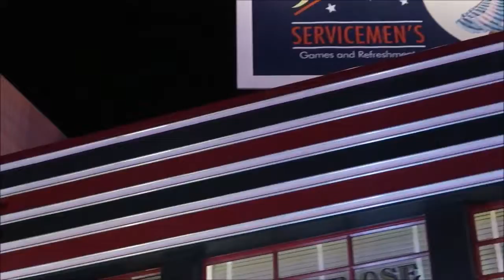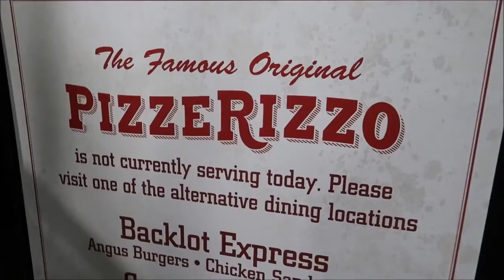Jingle Bell#Jingle Bam Jingle Bell Jingle Bam and Holiday Wishes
Jingle Bell, Jingle BAM! Holiday Dessert Party at Disney's Hollywood Studios

 A yule log decorated with poinsettias and ornaments
Celebrate a Tinsel-Town Holiday
Experience dazzling new heights of festive joy at this yummy, yuletide celebration.

3 gingerbread cupcakes decorated with gingerbread men, as well as Lanny and Wayne the elves
Event Admission
Get the scoop on dates, ticket prices and making reservations for this holiday dessert party.

The entrance of Grauman’s Chinese Theatre and a lit sign that reads ‘The Great Movie Ride’

A crowd gathered in front of Grauman’s Chinese Theatre at Disney’s Hollywood Studios during a fireworks display
Star Wars: A Galactic Spectacular Dessert Party at Disney’s Hollywood Studios May the fork be with you! After the holidays, savor out-of-this world sweets, then enjoy prime reserved viewing for this breathtaking production.
Participating Restaurants
Hollywood Studios Special Activities The pagoda style exterior of Grauman's Chinese Theatre at Disney's Hollywood Studios
Hollywood Studios Special Activities
Table Service